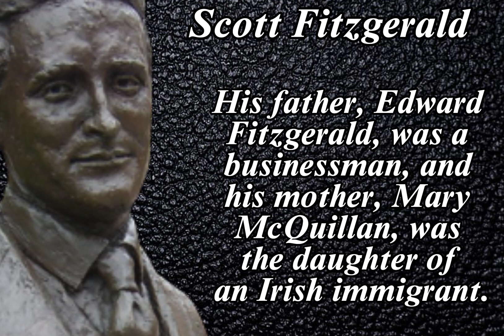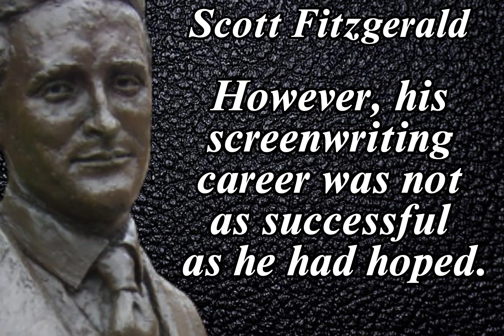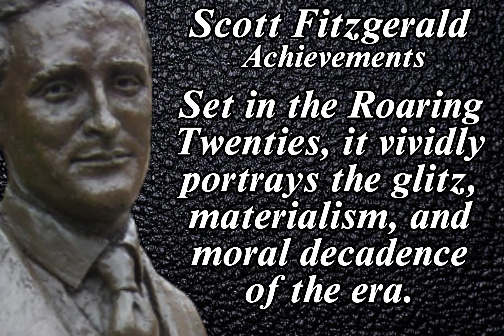F. Scott Fitzgerald |The Genius Behind ||The Great Gatsby book |Full History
In this video, join us as we explore the life and works of F. Scott Fitzgerald, a renowned American author and one of the greatest literary voices of the 20th century.

Francis Scott Key Fitzgerald, born on September 24, 1896, in St. Paul, Minnesota, had a talent for storytelling from a young age. Fitzgerald's passion for writing led him to Princeton University, where he honed his skills as a writer and developed his love for literature.

It was in the 1920s, known as the "Roaring Twenties" or the "Jazz Age," that Fitzgerald rose to prominence with his debut novel, "This Side of Paradise" (1920). The novel, loosely based on his experiences as a Princeton student, captured the spirit of the era and made him an overnight sensation.

Fitzgerald's most famous work, "The Great Gatsby" (1925), is considered a masterpiece of American literature. Set in the glamorous world of 1920s Long Island, the novel explores themes of wealth, love, and the elusive American Dream. Although initially received with mixed reviews, "The Great Gatsby" has since become an enduring classic and is often hailed as one of the greatest novels in the English language.

Despite his literary success, Fitzgerald's personal life was marred by financial struggles, alcoholism, and a turbulent relationship with his wife, Zelda Sayre Fitzgerald. The couple, known for their extravagant and tumultuous lifestyle, became emblematic of the excesses and disillusionment of the Jazz Age.

Throughout his career, Fitzgerald produced several other notable works, including "Tender Is the Night" (1934) and a collection of short stories titled "Tales of the Jazz Age" (1922). His writing style was characterized by vivid imagery, lyrical prose, and an acute understanding of human nature.

Tragically, F. Scott Fitzgerald's life was cut short when he passed away on December 21, 1940, at the age of 44. However, his literary legacy continues to captivate readers and inspire writers to this day. His works are celebrated for their timeless themes, evocative descriptions, and poignant explorations of the human condition.

Join us in this video as we delve into the fascinating life and enduring literary contributions of F. Scott Fitzgerald, a literary icon whose work continues to resonate with readers worldwide